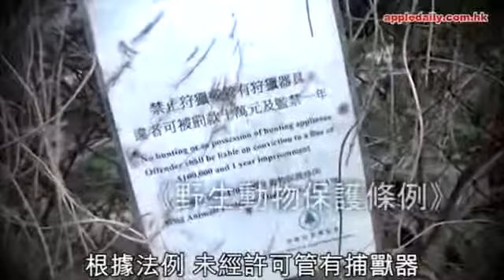藏有胡椒粉都可被視為藏有攻擊性武器，點解藏有可傷人嘅捕獸器就唔會被拘捕呢？